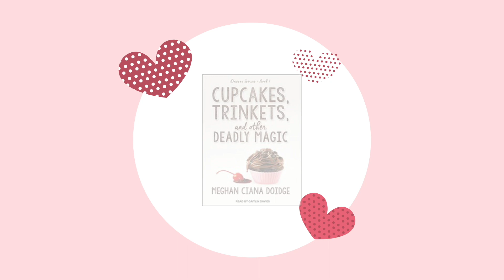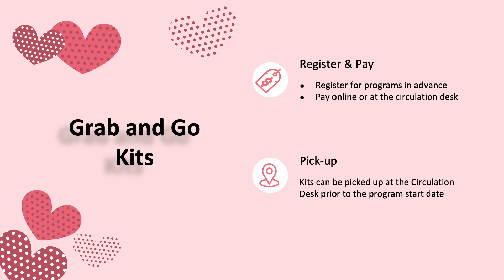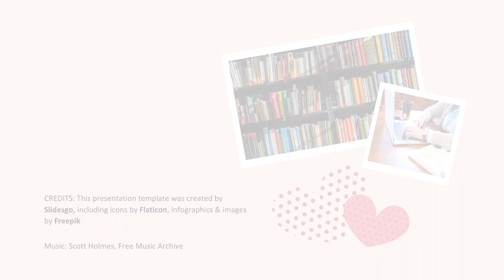February 2021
Here's a look at what's new in the Comsewogue Public Library's Adult Services Department.